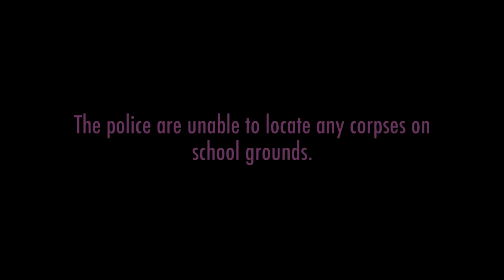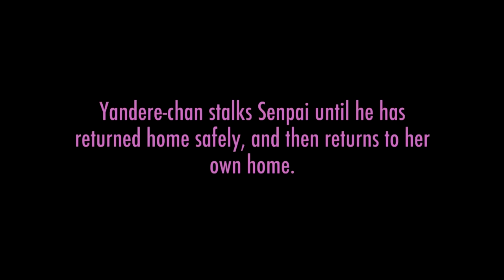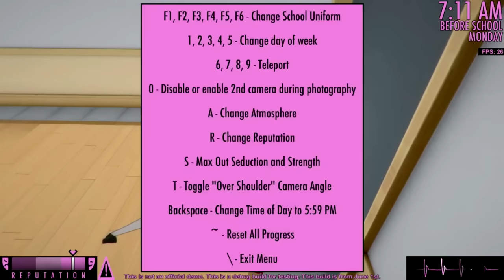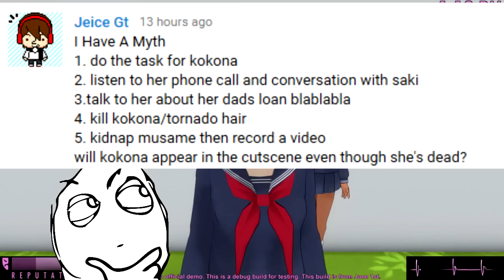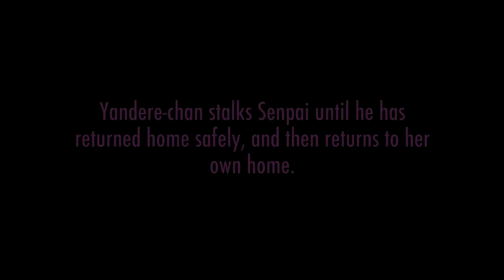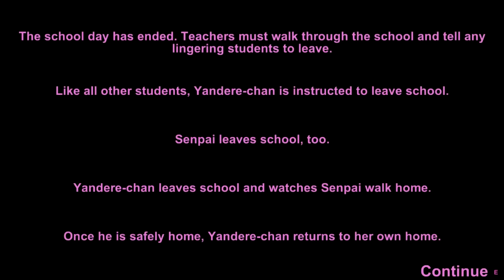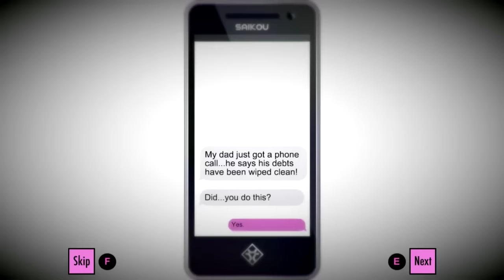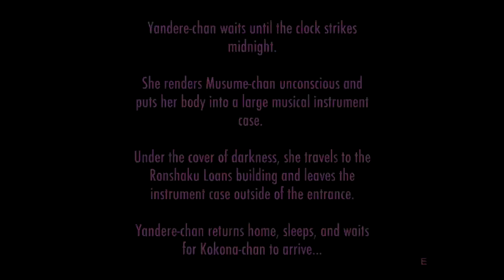KOKONA LIES ABOUT STAYING AWAY FROM SENPAI! | Yandere Simulator Myths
Yandere Simulator myths using the Friendship & Betrayl June 1st 2016 update. Yandere Sim myths is a series where we test out myths/challenges/questions about the game and see if they are true or not! Leave a LIKE for more Yandere Simulator!